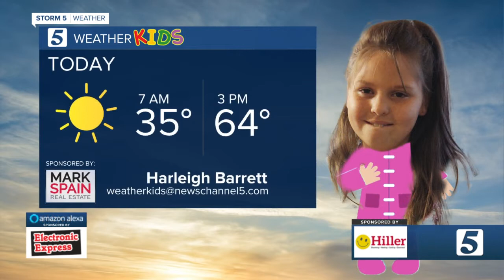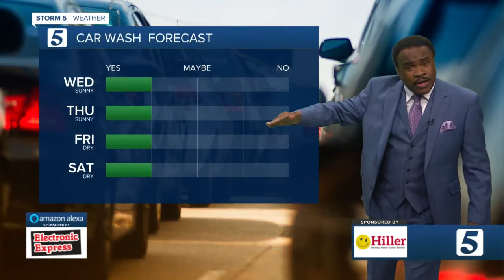Weather Kids: Wednesday, March 3, 2021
The Weather Kid for Wednesday, March 3, 2021 is Harleigh Barrett.